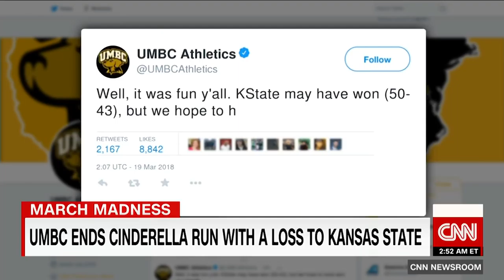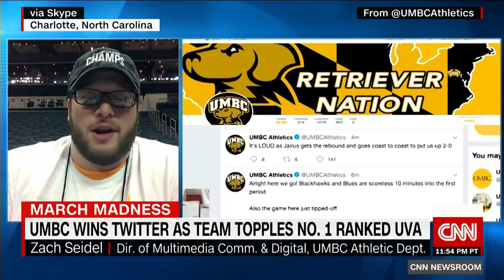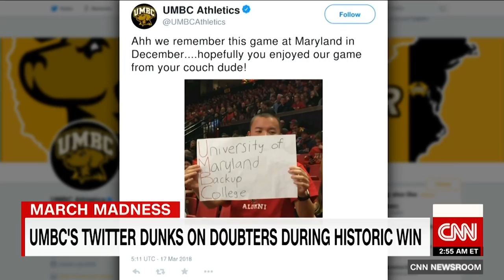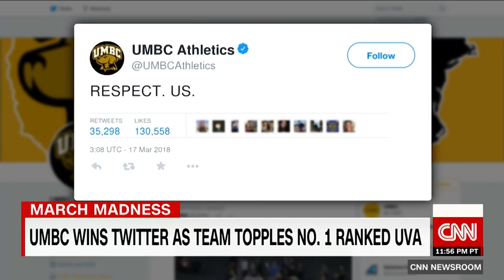UMBC Twitter account goes viral during upset victory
The University of Maryland-Baltimore County athletic department's Twitter account went viral after the men's basketball team defeated the University of Virginia in a historic March Madness upset.